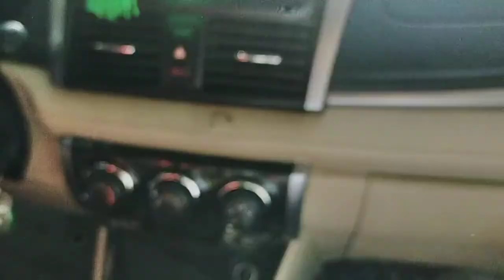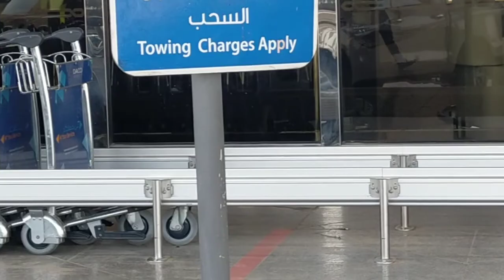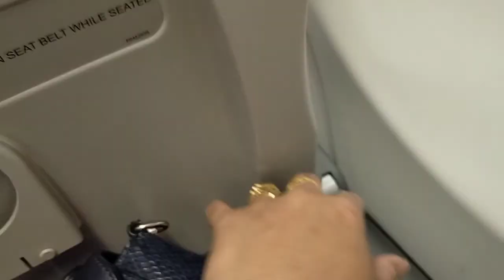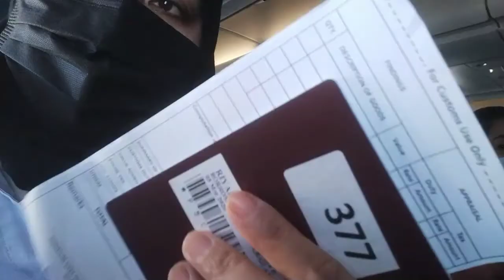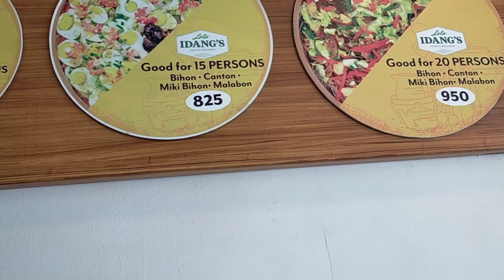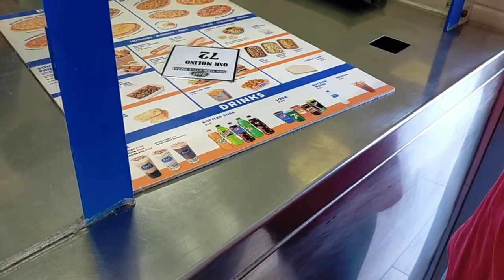surprising my mother for her 88 birthday..she cried a lot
vacation after 3 years